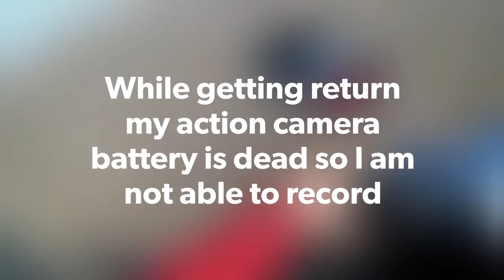Ride to bhuigoan beach tvs Jupiter